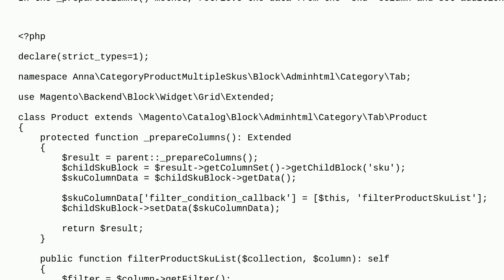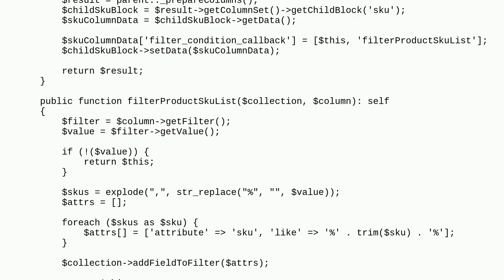Magento: Multiple filtering by SKUS for products in categories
Multiple filtering by SKUS for products in categories

A special thanks goes out to the community

  magento2.4.2